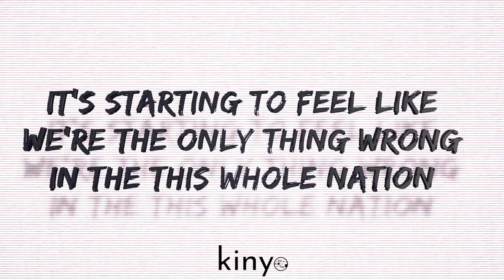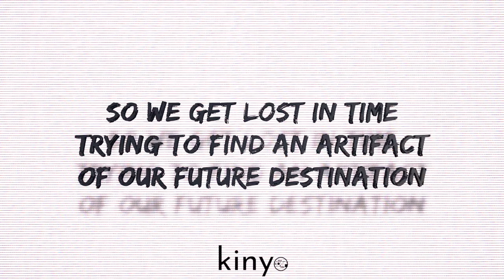Don't Know - Kinyo - Lyric Video